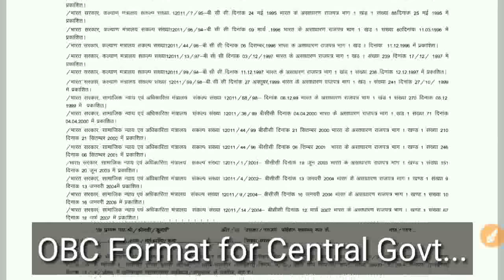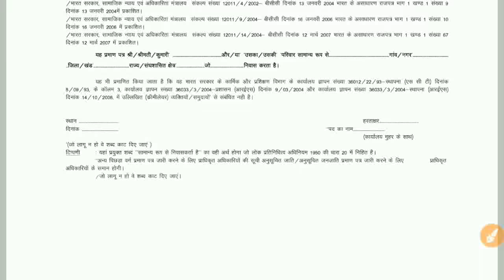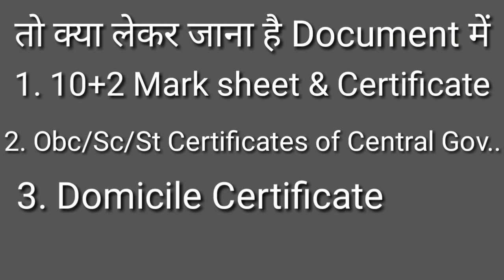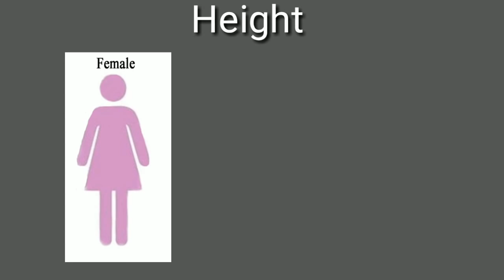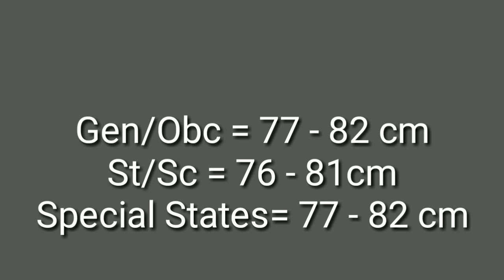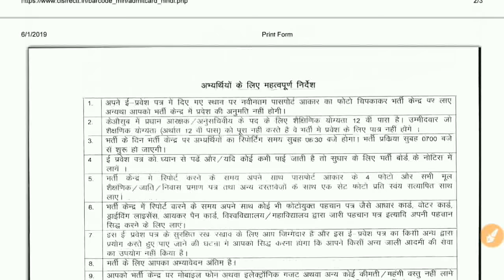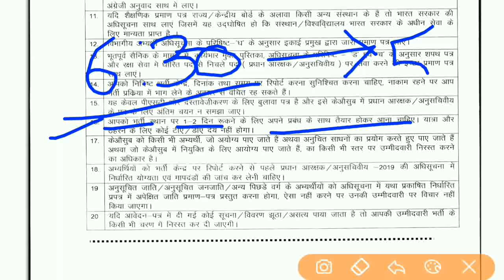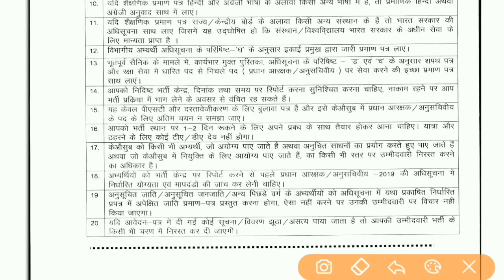CISF Head Constable PST Full Process 2019 | Documents, Weight, Height, Chest | Step-by-Step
CISF Head Constable PST Full Procedure 2019 | Documents, Weight, Height, Chest  | Step-by-Step

Syllabus,
Pattern and Complete Details SSC,
Banking,
Railway,
Strategy,

Self Study